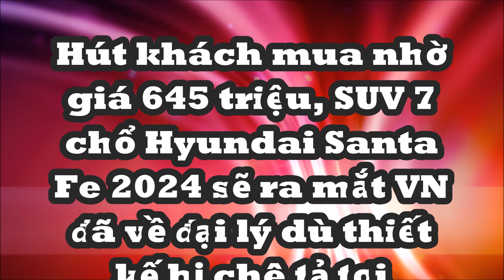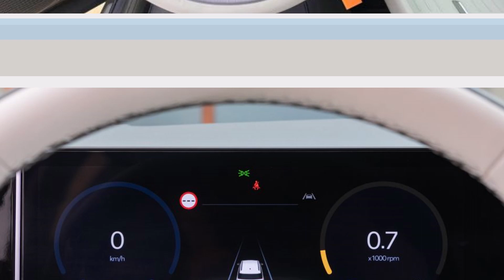Hút khách mua nhờ giá 645 triệu, SUV 7 chổ Hyundai Santa Fe 2024 sẽ ra mắt VN về đại lý "dù bị chê"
Nhờ mức giá rất rẻ, Hyundai Santa Fe đang thu hút sự quan tâm của đông đảo khách hàng và hoàn toàn có thể hạ bệ các đối thủ cứng cựa như Ford Everest hay Toyota Fortuner.